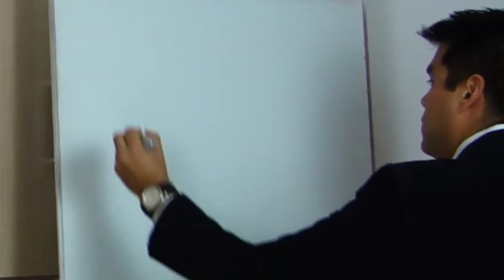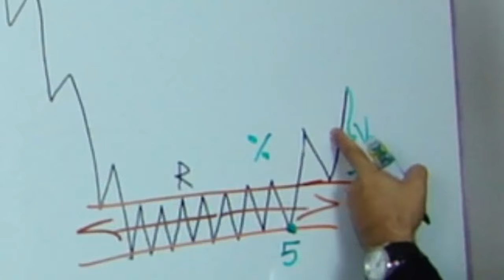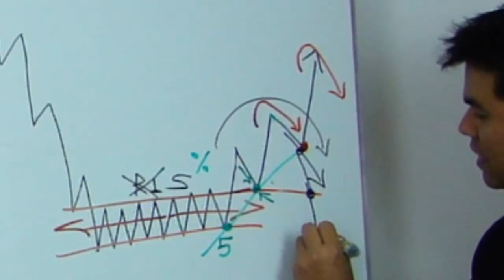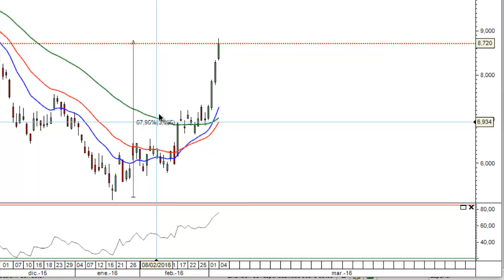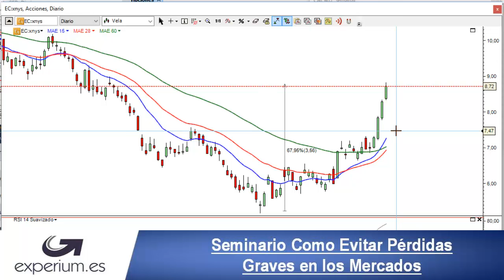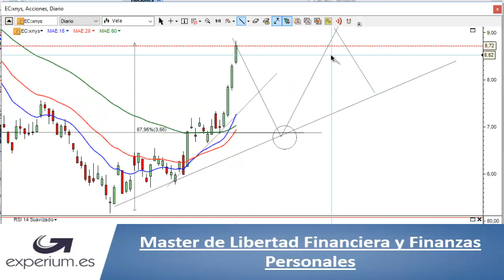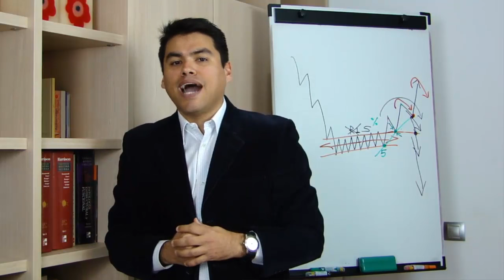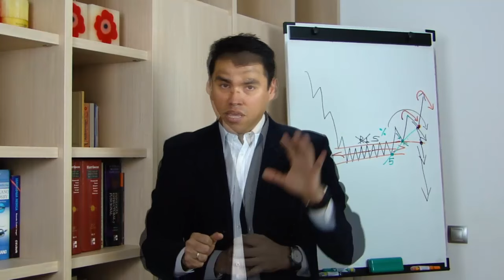Un consejo de inversión que le servirá toda la vida.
A continuación Anyelo Rico le ofrecerá un consejo que le cambiara la vida como trader e inversionista.  Es imperdible, disfrútenlo!

consejo de inversión, cambiar la vida, éxito en las inversiones, éxito como trader, como tener éxito en bolsa, bolsa de valores, como invertir, invertir en bolsa, comprar acciones,